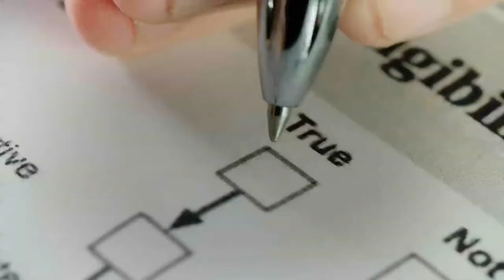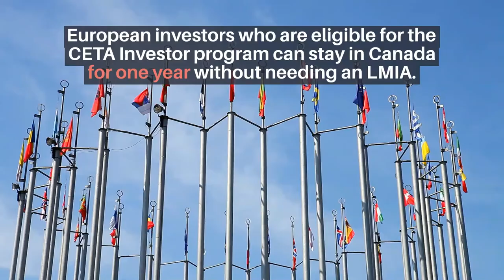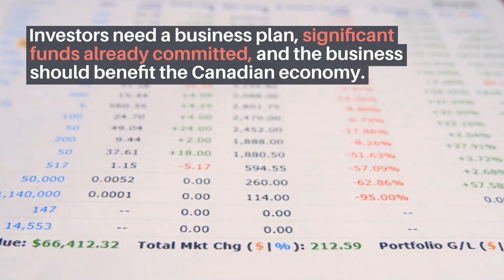Canadian work permit options for Entrepreneurs.